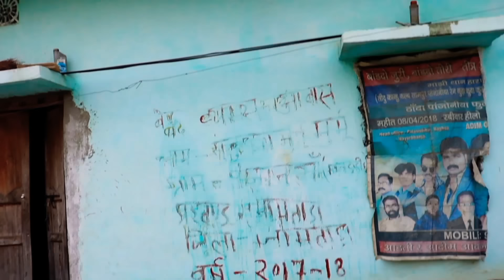NETAR JUG REN KORA//New Santhali Short Film 2022-23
Writer-Munmun Direction-Munmun and Robin Camera- Munmun Edit-Robin Music-Arvinda(Tannu Music Studio)Fhatepur